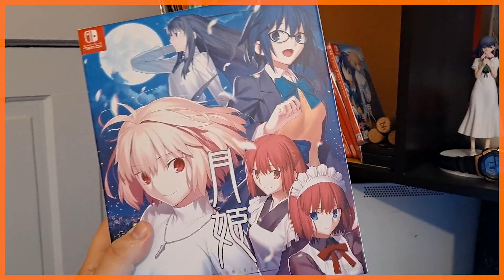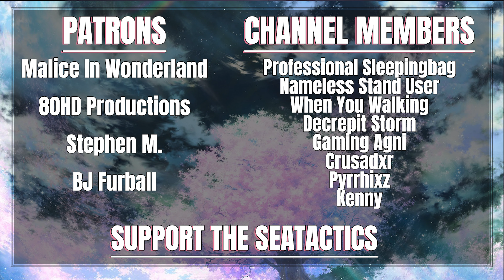Tsukihime's BEST Adaptation Is... THE MANGA?!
So I decided to re-visit an old flame in the Tsukihime manga. Barring Tsukihime Remake, Tsukihime's Best Adaptation is... THE MANGA?! How could that be?!!?!? Well, I'll tell you why!